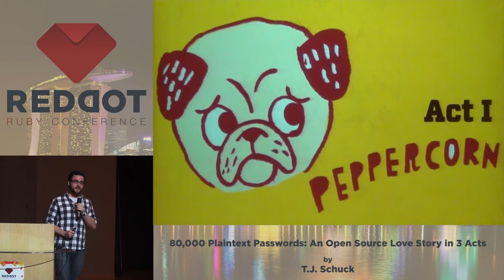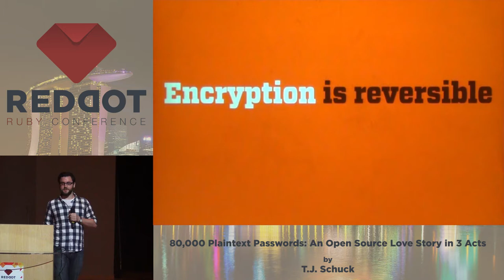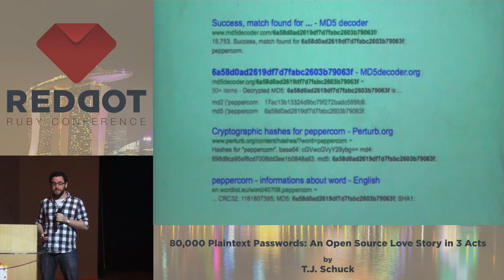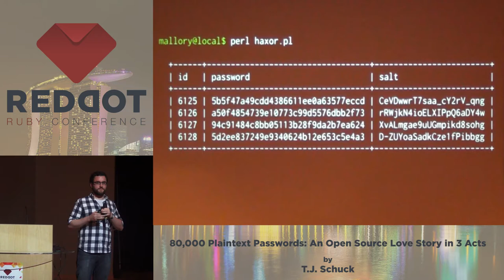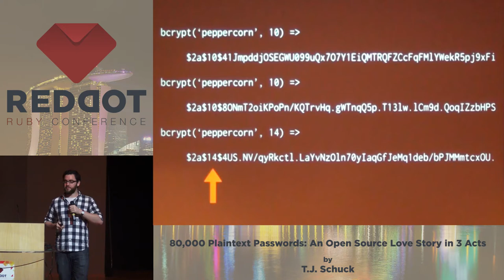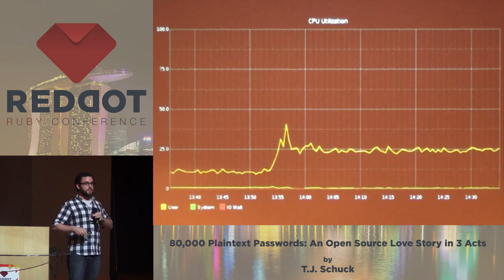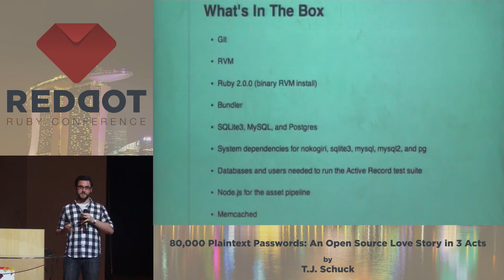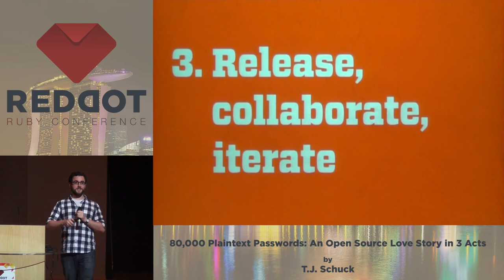RedDotRuby 2014 - 80,000 Plaintext Passwords: An Open Source Love Story in 3 Acts by T.j. Schuck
fluffmuffin, peppercorn, gilligan — those are just a few of our users' plain text passwords.

I have 80,000 more, and it only took me 87 seconds to gather them from our customer database in a white-hat attack.

In Act I, we'll cover the history of secure password storage, examine the hack, and mitigate the threat. Act II will address the difficulties of working on libraries with complicated external dependencies (like bcrypt-ruby, of which I'm now a maintainer). In Act III, we'll celebrate the power of global collaboration via OSS.

[Scene.]